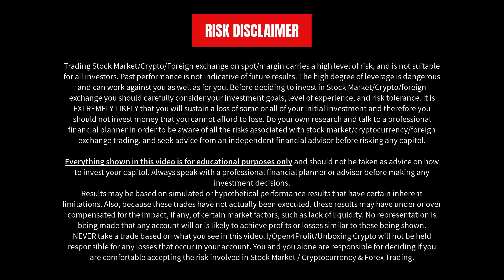URGENT CATS AIRDROP - YOU'RE NOT ELIGIBLE. 12HRS TO SNAPSHOT. BYBIT $CATS DEPOSIT ADDRESS NOT FOUND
cats airdrop bybit TODAY IS CATS AIRDROP FINAL SNAPSHOT. HOW TO FIND CATS DEPOSIT ADDRESS ON BYBIT? FEW HOURS LEFT DO IT FAST.

🚀 Start Your Journey with Tap2Earn Season 2 Apps!
STEP 1: Register on these FIU Regulated Buy Sell Platforms